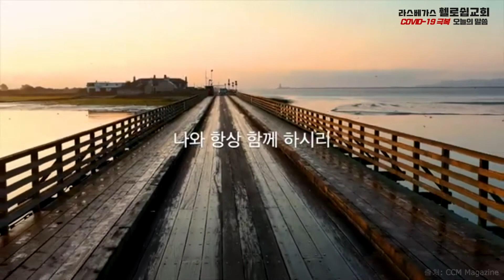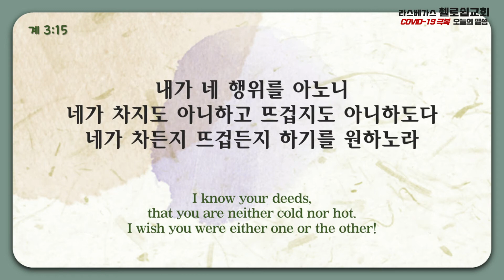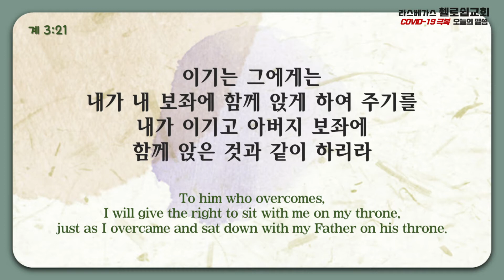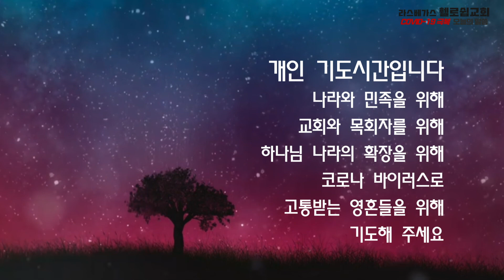2020년 10월 22일(목) 라스베가스 휄로쉽교회 (오늘의말씀:김태상 목사)